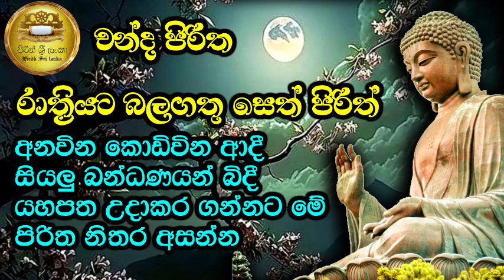රාත්‍රීට බලගතු සෙත් පිරිත් | pirith Sri Lanka | rathriyata seth balagathu pirith | chanda piritha